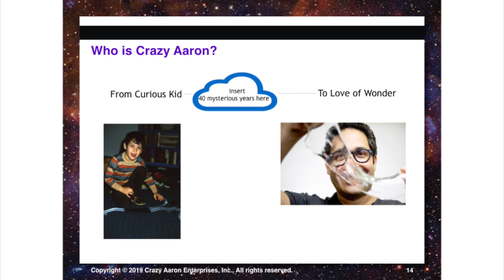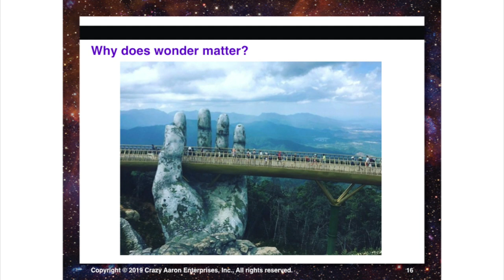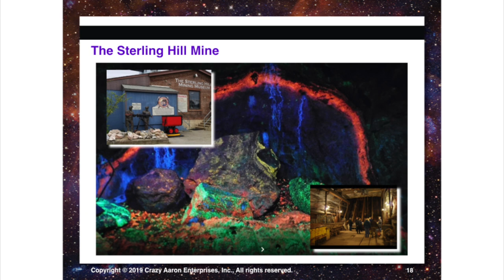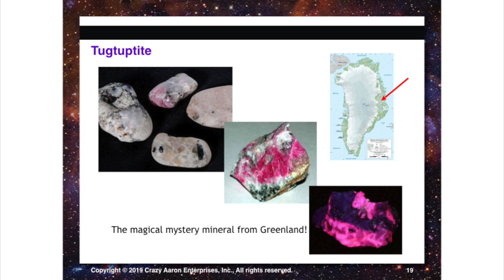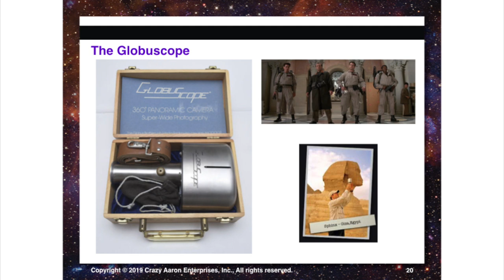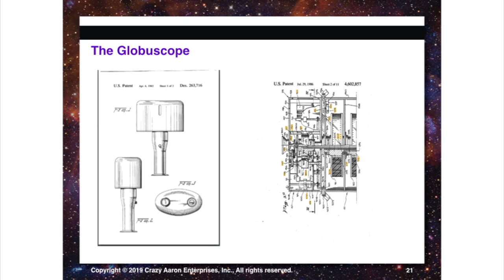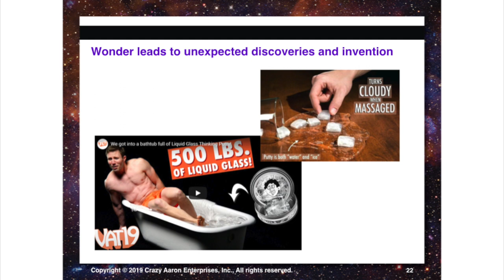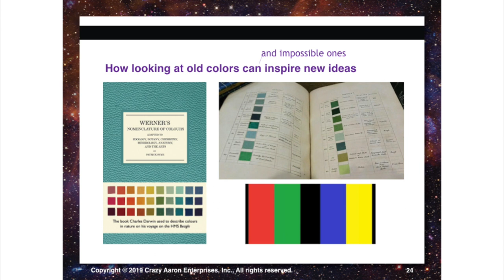Aaron Muderick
Aaron Muderick at CreativeMornings Philadelphia, June 2019. Free events like this one are hosted every month in dozens of cities. Discover hundreds of talks from the world's creative community